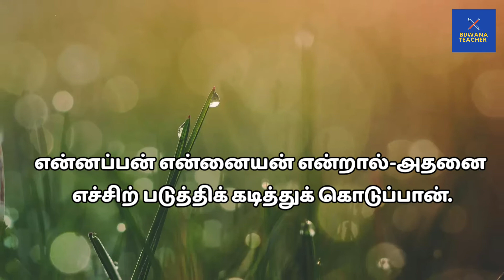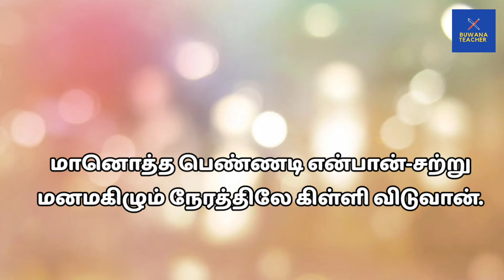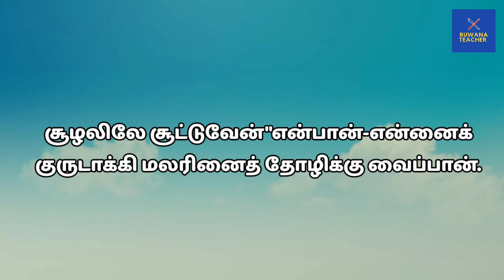Second language tamil- Grade 10- Song of lesson 6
Grade 10 second language
tamil sinhala learning video
second language tamil learning
easy learning tamil
sinhala basic in tamil
tamil sinhala class

සිංහලෙන් දෙමළ
සරල දෙමළ
දෙමළ රචනා
පාසලේ දෙමළ